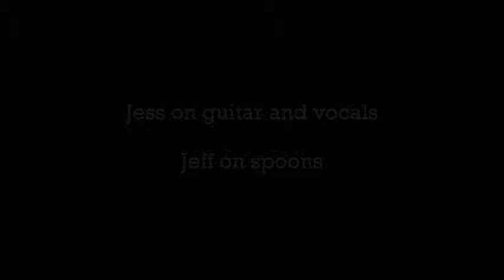jess lee silverwings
Jess Lee sings Silver Wings